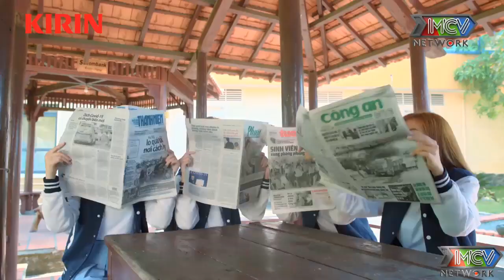Khi Tôi Là IDoL | TẬP 5 | Nếp và Anna Chơi Trội Với Phong cách Chẳng Giống Ai | Mnet Film